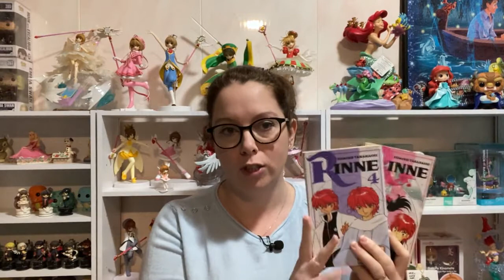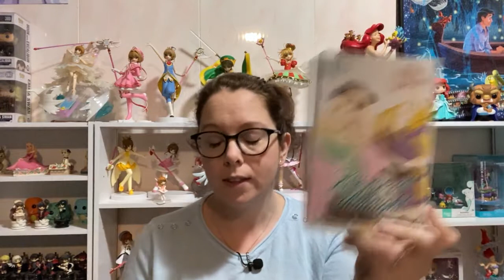VLOG PAPOTE | On discute un peu ?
Pour dérouler, clique sur "PLUS" !

N'hésitez pas à liker, à partager et à commenter !